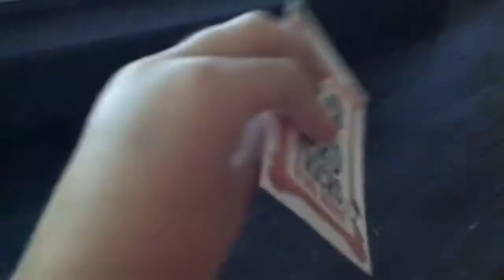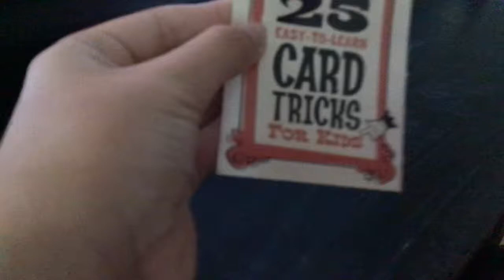We found out that the GameMaster put the envelope there